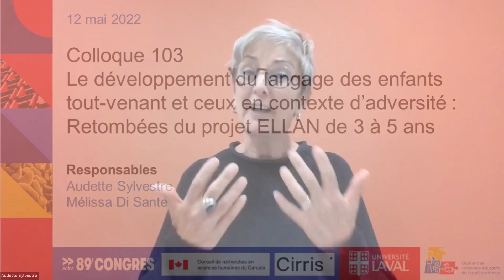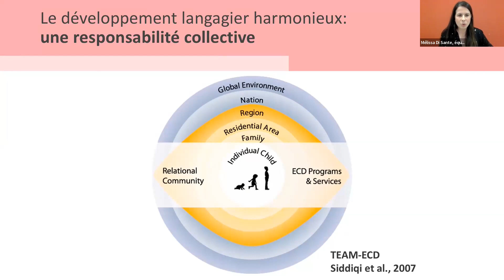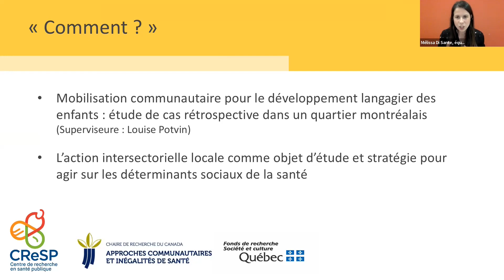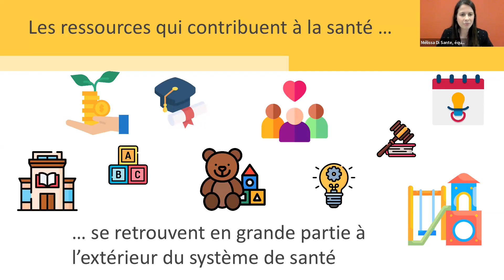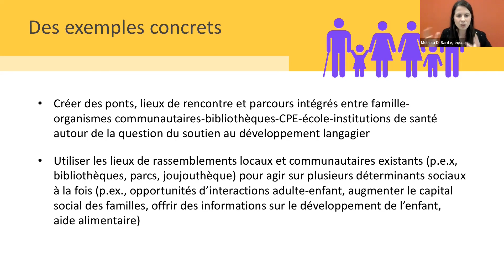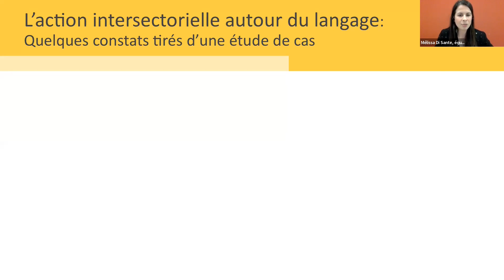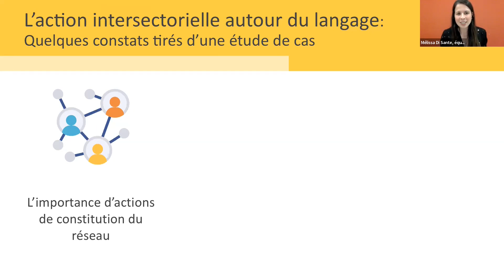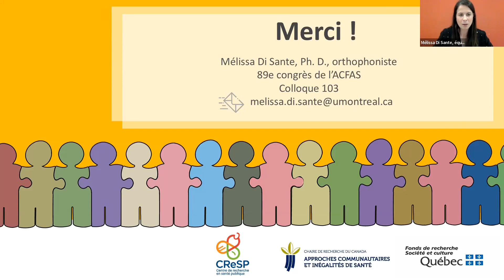ACFAS 2022 103 Conférence de conclusion Mélissa Di Sante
L’action intersectorielle, une voie d’action pour soutenir le développement du langage des enfants, tous ensemble !
Mélissa Di Sante (Centre de recherche en santé publique (CReSP))

Présentée dans le cadre du colloque 103 - Le développement du langage des enfants tout-venant et ceux en contexte d’adversité : Retombées du projet ELLAN de 3 à 5 ans

12 mai 2022

Pour consulter le résumé, le document de présentation ou documents et liens associés, les autres conférences visiter: